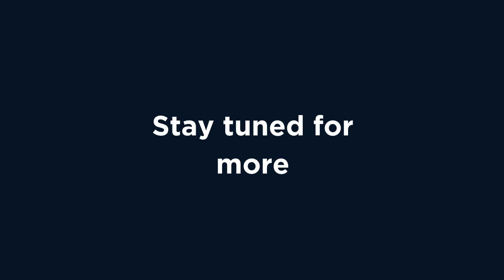Episode 65 Coach's Voice: Nthabeleng 'Dunga' Modiko (Part 2)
In this episode, she tells us where does the name Dunga come from, her Banyana Banyana debut against Tanzania during the African Women's Championship Qualifiers and the type of captain she was in her playing days.

Interestingly, she names her Best XI including Thoko Mndaweni (GK), Simphiwe Dludlu, Amanda Sister, Nothando Vilakazi, Kylie Louw, Thembi Kgatlana and Amanda Dlamini.

Dunga also discloses Arsenal W.F.C. and the University of Johannesburg as the overseas-based and local club of her choice that she could join if given a chance right now.